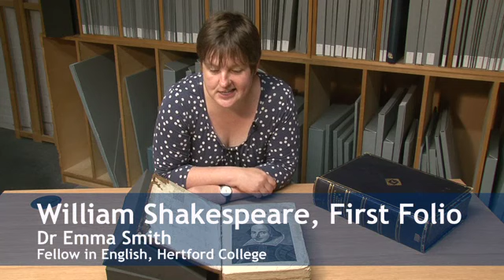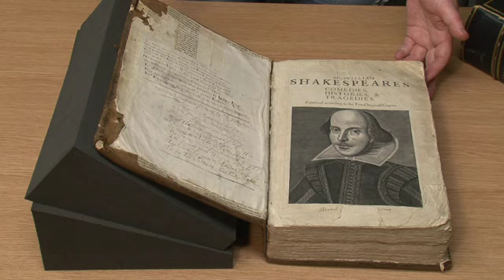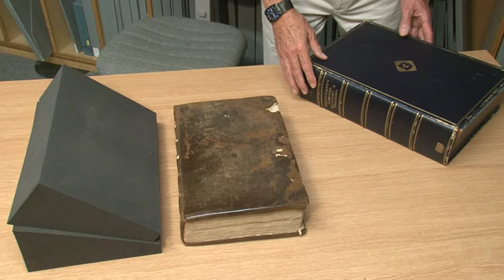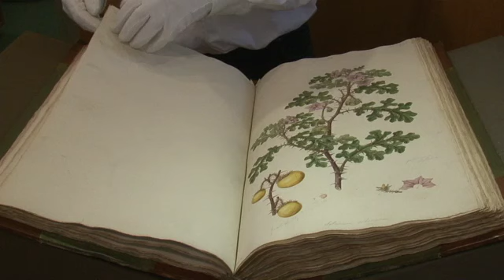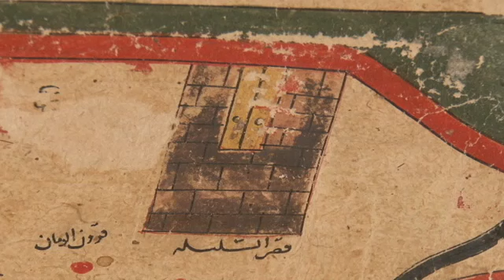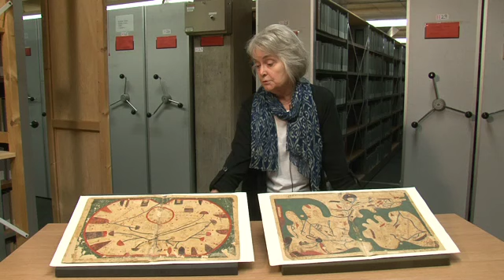Bodleian Libraries exhibitions: Treasures of the Bodleian - an introduction from the experts.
Richard Ovenden, Deputy Librarian of the Bodleian Libraries, introduces the Treasures of the Bodleian exhibition and a number of experts from the University of Oxford, who give their opinion on what our treasures are.

We also want to hear what you think a 'treasure' is, and what you would like to see in our future exhibitions. to submit your views.